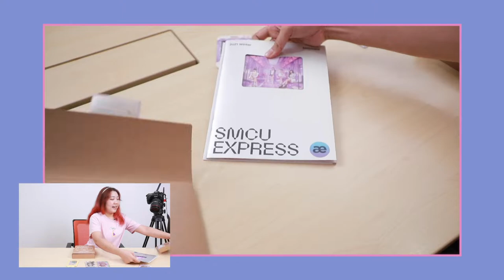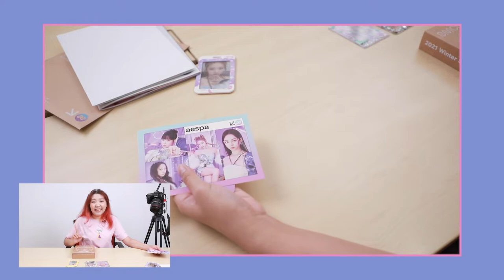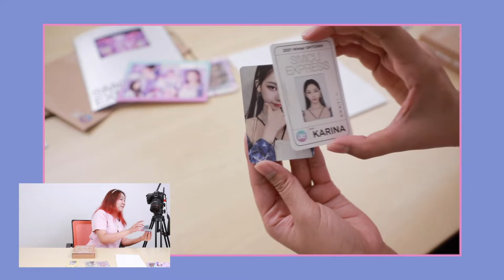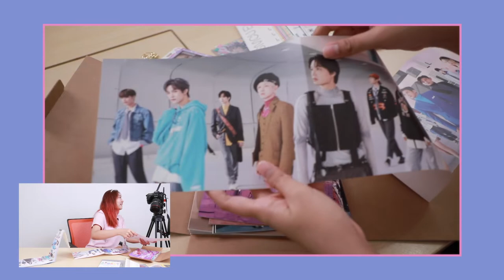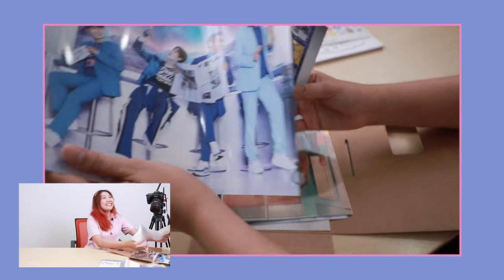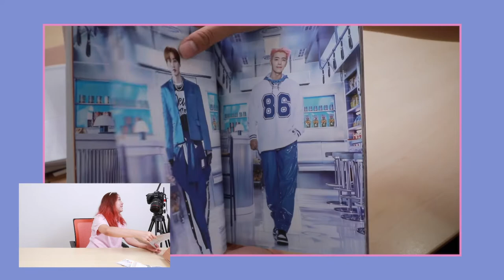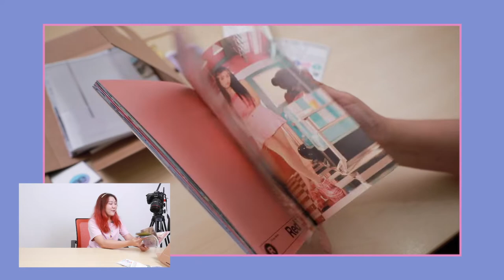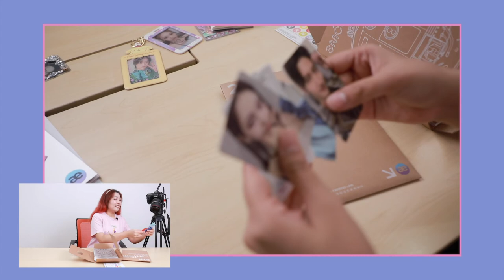(Unboxing) แกะอัลบั้ม SMCU ได้ ALL KARINA!! บอกเลยจ้าว่าพี่น่ารักมาก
อัลบั้มที่รอรีสต็อกมาเป็นเดือนในที่สุดวันนี้ก็มาถึงมือเลย การ์ด 2 ใบสุ่มจาก 55 บอกเลยว่ามีแต่คุ้มกับคุ้มมม~~

ติดตามความเคลื่อนไหวของแผงขายเมมได้ที่